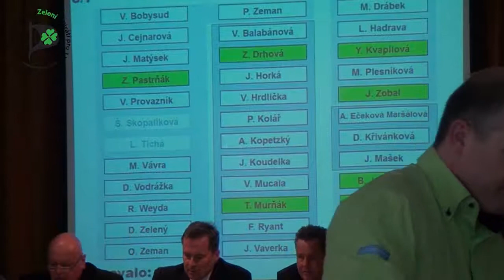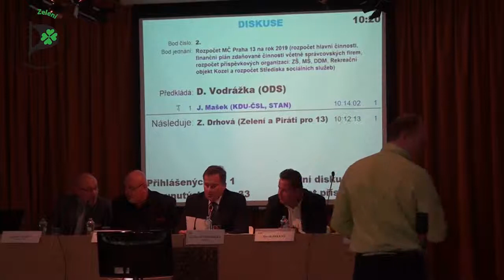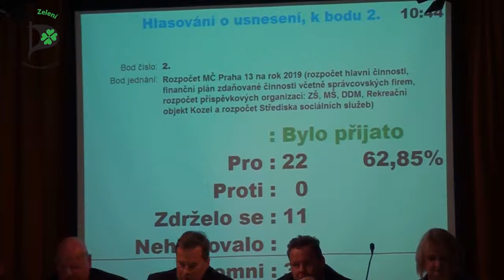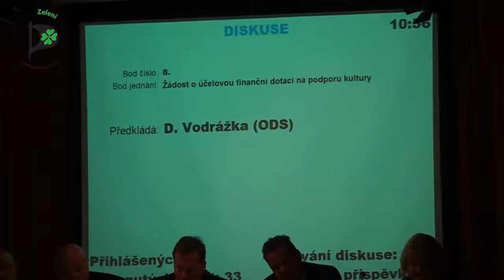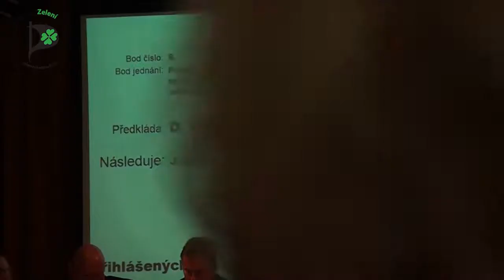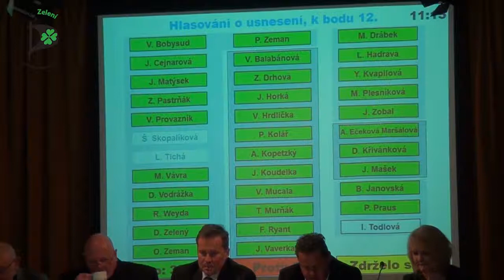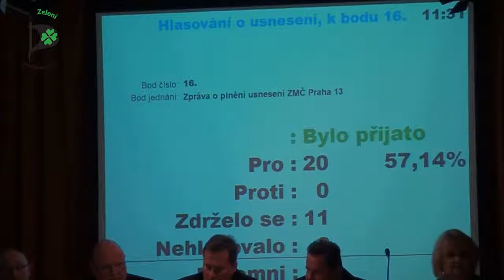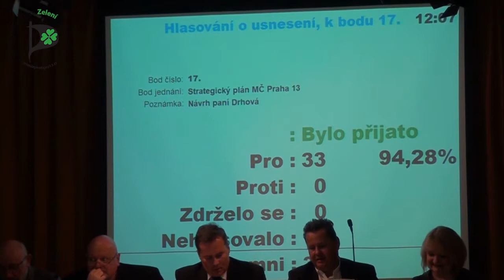3. zasedání Zastupitelstva MČ Praha 13 - 27.2.2019